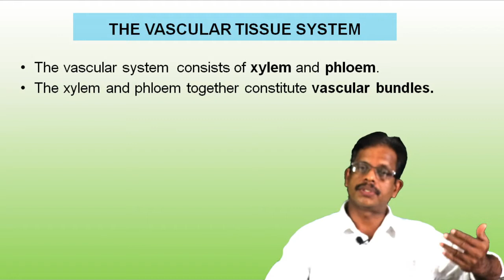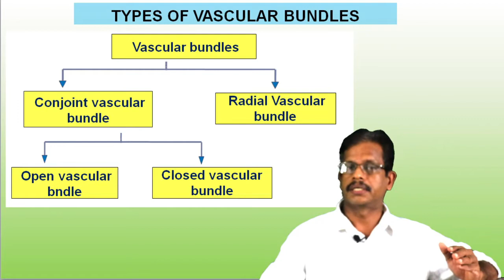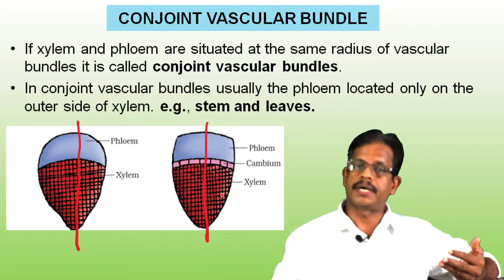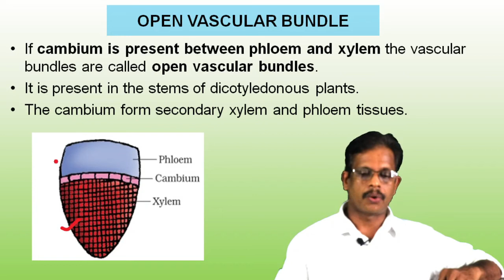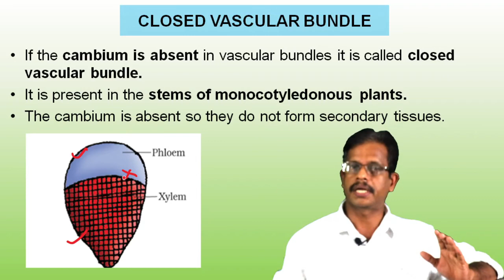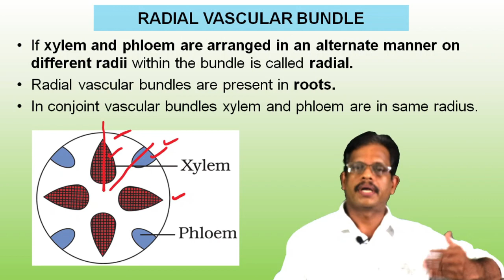XI BIOLOGY/FOCUS AREA -20/ANATOMY/VASCULAR TISSUE SYSTEM